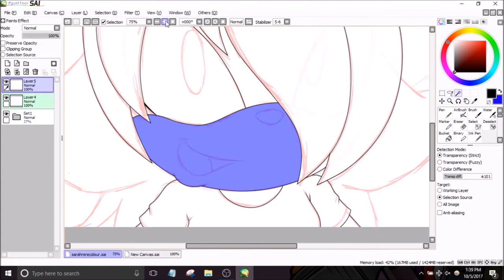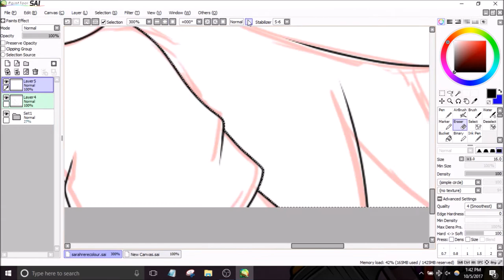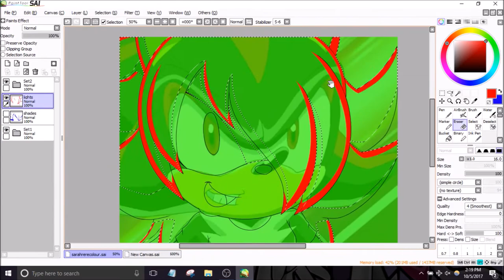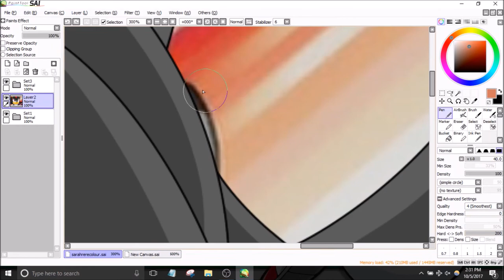Sonic X Recolor: Shadow to Sarah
I had to reupload this bc music copyright

Requests still closed my peeps. Please don't ask cause I hate having to tell people no (but I will)

I should have saved the original description whoops

Hey you should check out the actual video for the song I used it's right